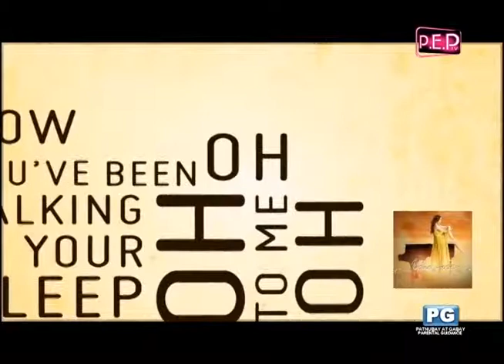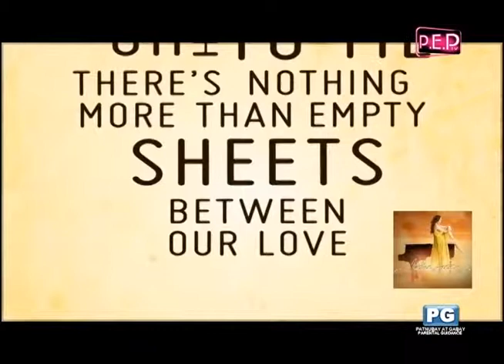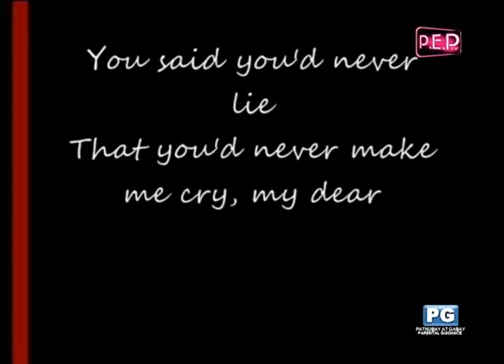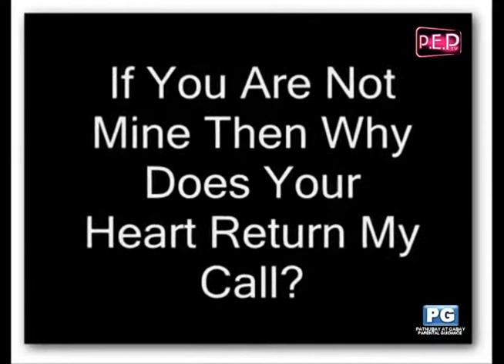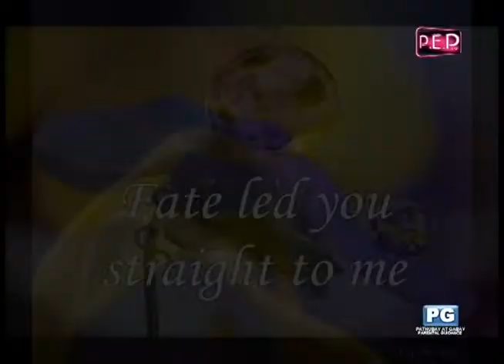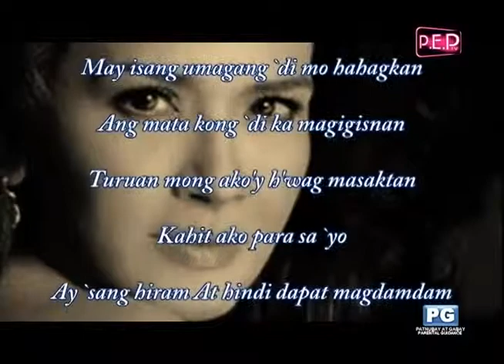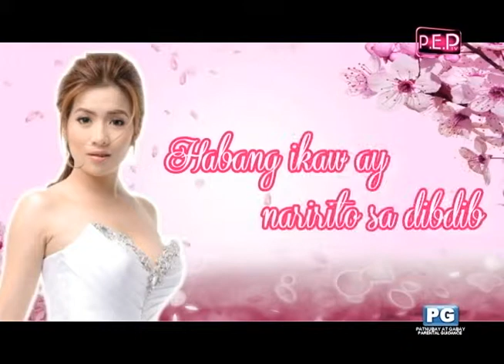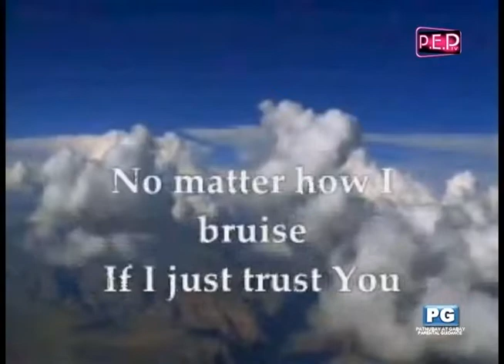Moments of Love with John Ericsson on 105.5 FM & PEP TV3 May 21, 2014 Full Episode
Moments of Love's Heart Matters portion where we feature letter senders sharing their love stories/problems. Moments of Love with John Ericsson every Wednesday 3-6 pm live simulcast on PEP TV Channel 3 and D' Ultimate 105.5 FM. With replays on PEP TV Channel 3.